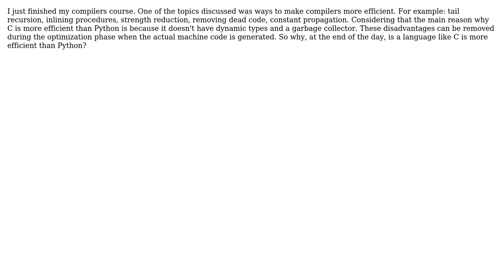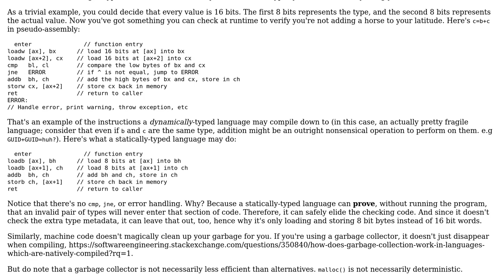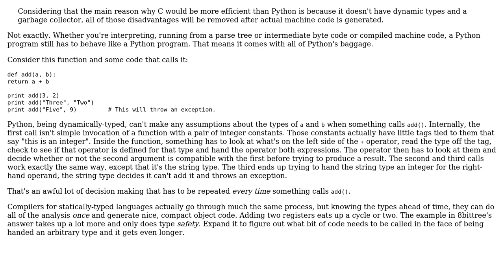Software Engineering: Why don't all languages have the same efficiency? (2 Solutions!!)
Software Engineering: Why don't all languages have the same efficiency?

With thanks & praise to God, and with thanks to the many people who have made this project possible! | Content (except music & images) licensed under CC BY-SA | Music | Images & others | With thanks to user nikolaevra user Jay Elston user Blrfl user 8bittree and the Stack Exchange Network Trademarks are property of their respective owners. You are responsible for your own actions.